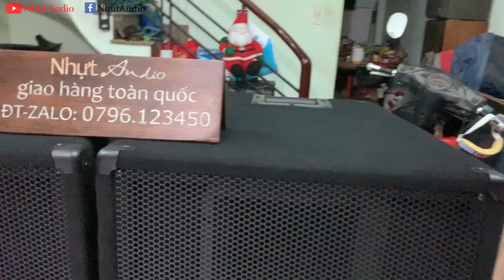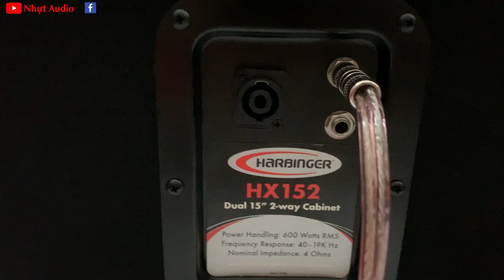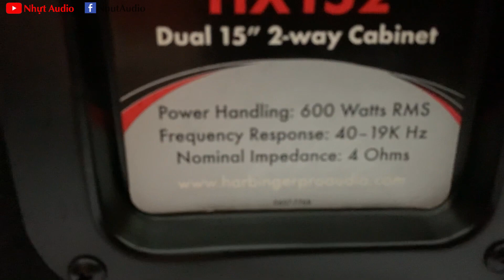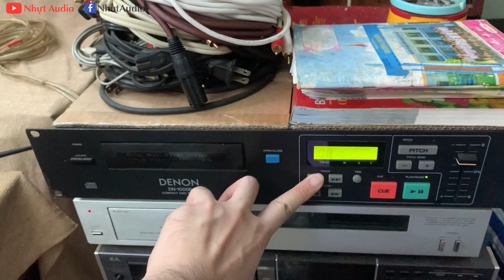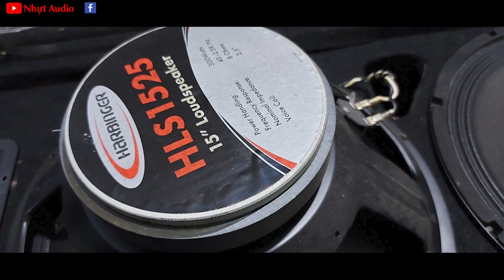LOA KHỦNG LONG, NÒI MỸ, ĐỂ ĐI SHOW VÀ LÀM SỰ KIỆN, HARBINGER HX152, 2 BASS 40 (19TR5) NHỰT AUDIO